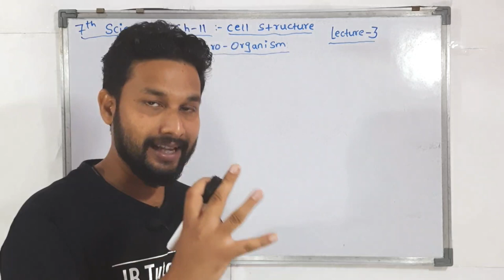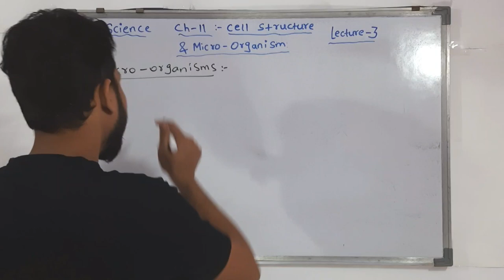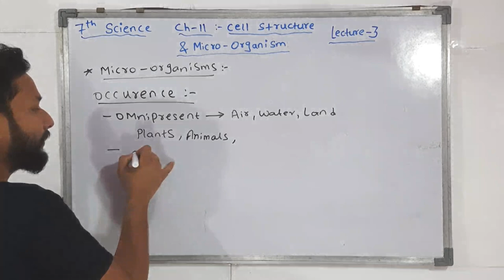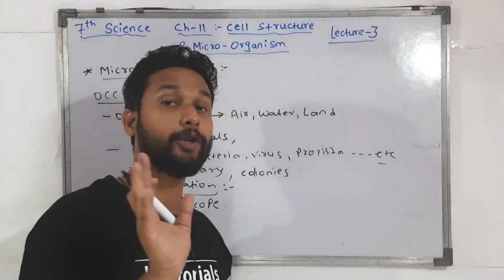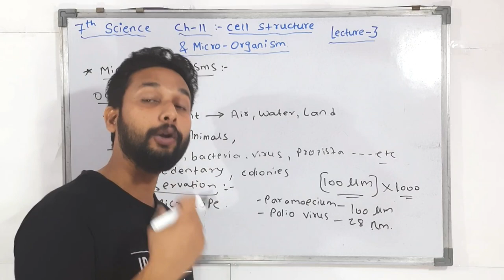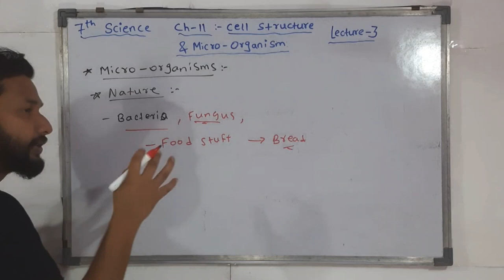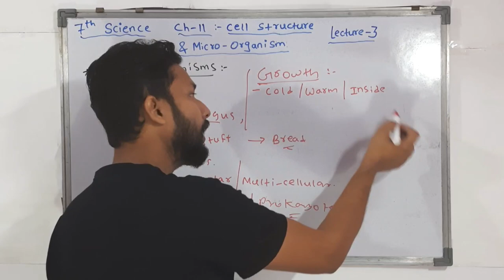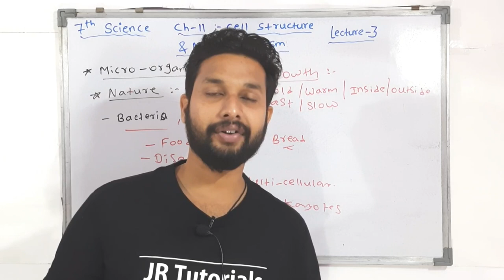7th Science | Chapter 11 |Cell Structure and Micro Organisms | Lecture 3 | Maharashtra Board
Hi Everyone.
In this Video You will get the Lecture videos of 7th Science Chapter 11 Cell Structure and micro Organims  Lecture 3  by rahul sir maharashtra board.